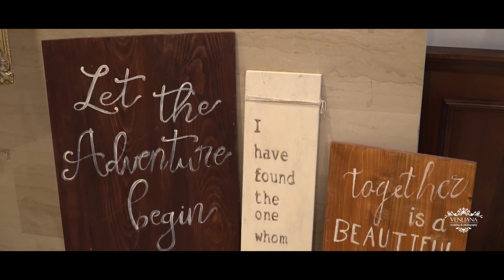Wedding video Cristi&Adriana 26 August 2018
Studio Venliana
Cluj-Bistrita